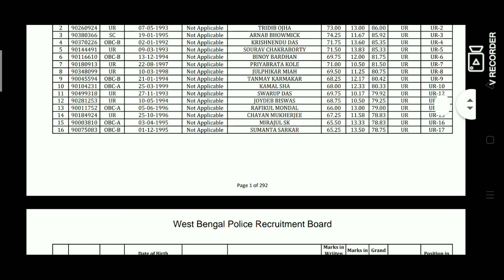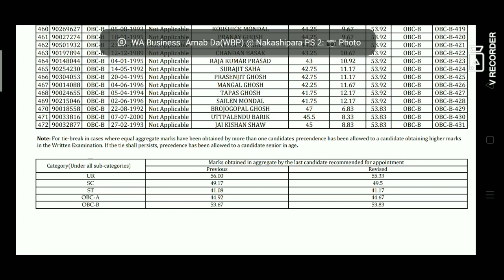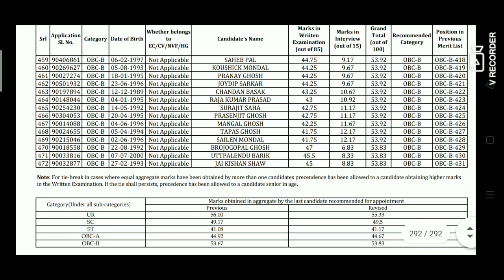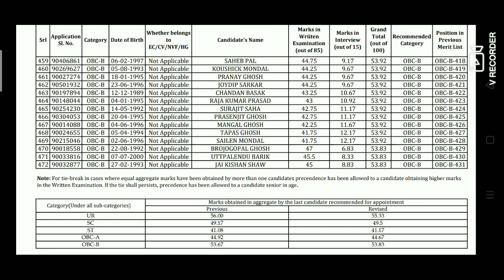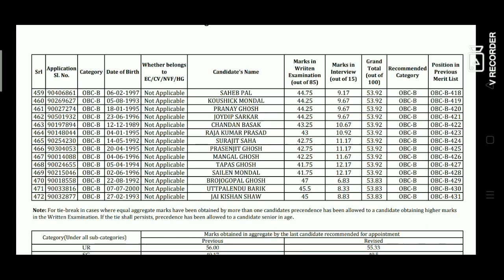West Bengal Police Re-Panel Big Updates/প‍্যানেল নিয়ে গূরত্বপূর্ণ তথ্য/West Bengal Police 2019